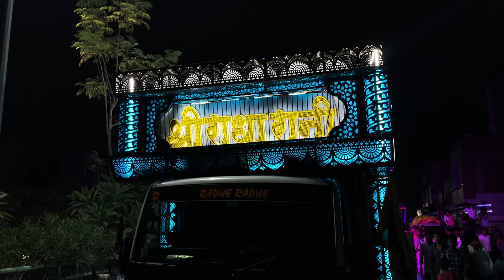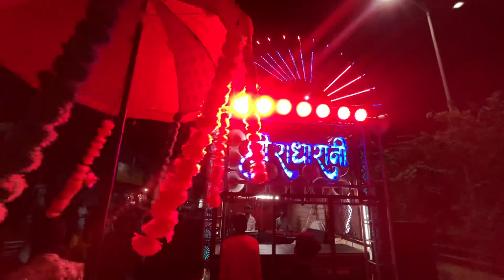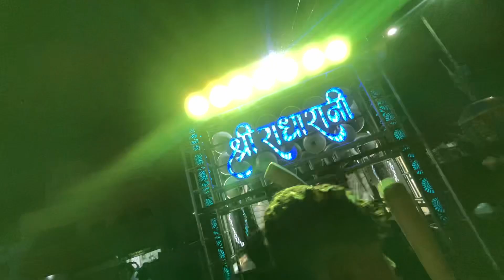❤️रायपुर फर्स्ट माता विसर्जन !! 2 DHUMAL EK SATH !!